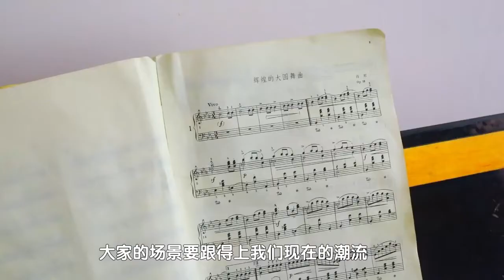婚纱摄影业正缓步重启